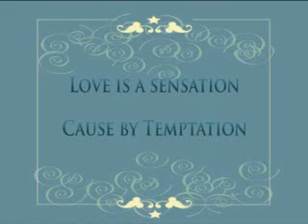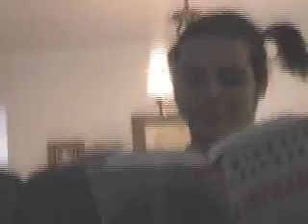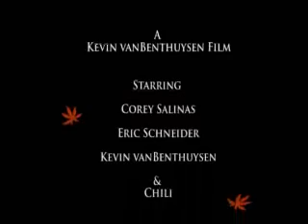An Act of Desperation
Short movie that my friend Eric used to help him ask out a girl.
P.S. She said yes.